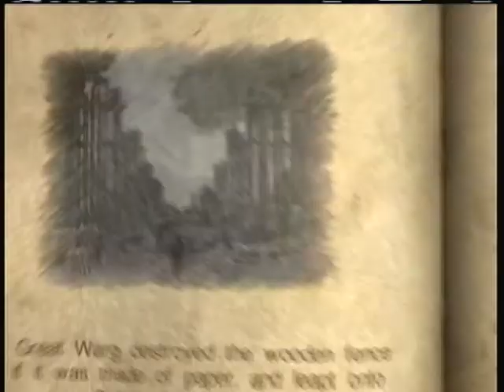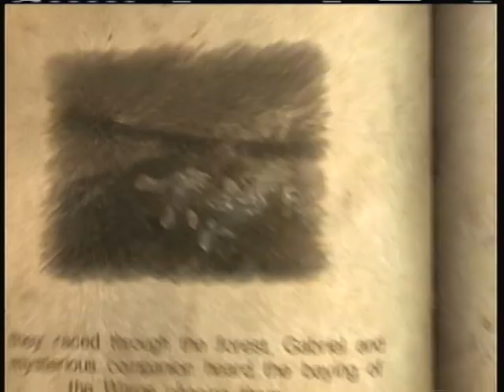castlevania lord of shadows demo walkthrough part 2